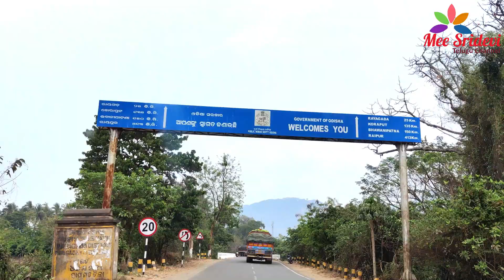Day Vlog |store opening bobilli|Rayagada |mee sridevi